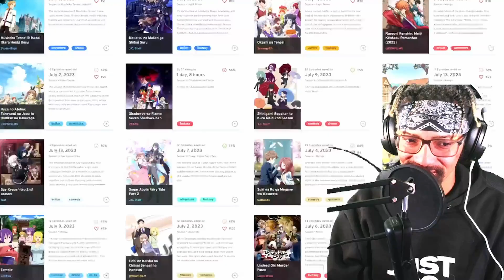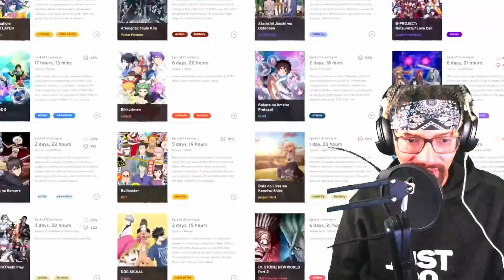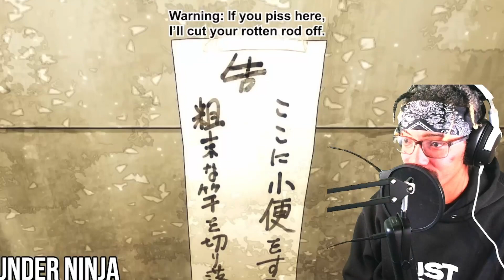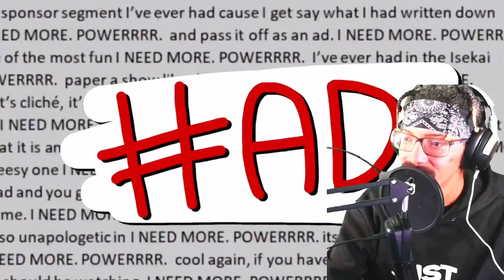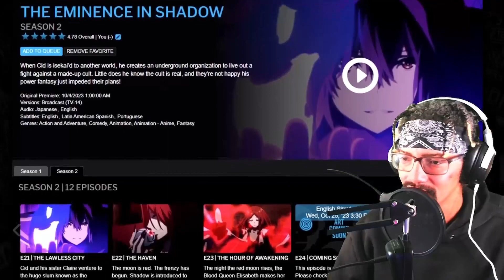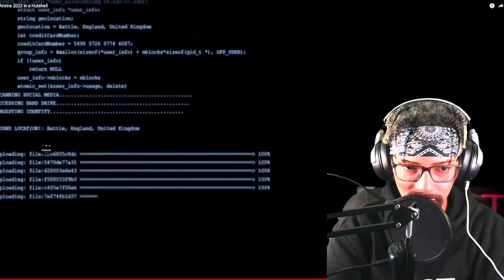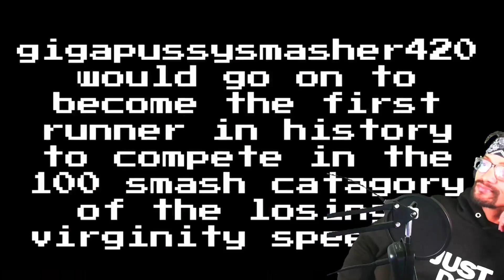2023 Fall of Anime: A Wild Season!!! (Gigguk Reaction)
Its that time of year for the fall stuff is in full swing. Lets see what @gigguk has in store for us today and see if we agree or disagree on his thoughts of the Fall Anime of 2023! Make sure you show his page and some love and like and sub for more anime type content!